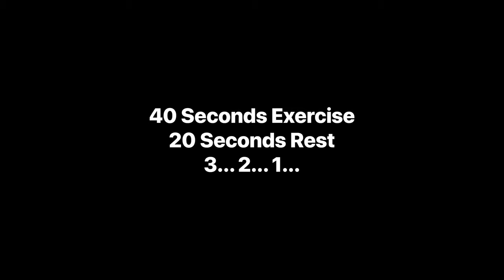FOLLOW ALONG v1 REAL TIME 12 min Workout Less Talk - More Do HIIT Mixed Circuit | NN Fitness Channel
Circuit training HIIT workout with weights

NN FITNESS CHANNEL: REAL PEOPLE WITH REAL & PROVEN RESULTS Hi, and welcome 🙏 Thank you for checking out NN Fitness Channel. New content every week. Over 500+ Online Training, Health & Motivation Videos available you TEAMNN members. And become part of TeamNN NNFitnessChannel @NNFitnessChannel NNFitnessChannel.com Check out our personal transformations & stories: HIS HERS NNFitnessChannel Disclaimer: Copying, imitating or attempting any of the information presented is completely down to the persons own risk. This video is only meant for those over the age of 21 and is not suitable for anyone with a mental or physical disability or vulnerability. You should consult your doctor before attempting any new exercise. The person involved takes complete responsibility for themselves and we take NO responsibility for any injuries or ailments caused.